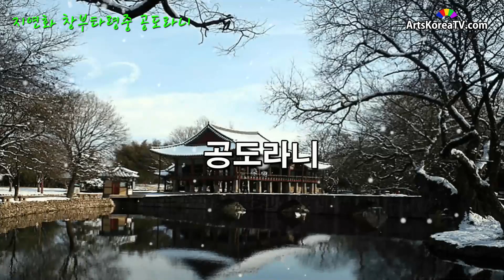공도라니 - 가사포함 - 지연화의 창부타령중에서 -6-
창부타령 가사에 대하여 특히 지연화의 장부타령가사에 대하여 - 지연화의 창부타령중에서(1)

가사를 원하시는 분은  자막 기능을 켜고 보세요

지연화선생의 시김새와 즉흥성과 흥은 다른 분들과 틀려 가사의 정확성 파악에 아주 힘들었습니다.
가장 가까운 느낌의 가사로 대체한 부분이 있음을 알려드립니다.

창부타령을 듣다보면  참으로 다양한 노랫말에 감탄사가 절로 나온다.

대자연을 그리기도 하고 생로병사를 노래하기도 하고, 어떤것은 가고 아니오시는 님을 그리기도 하며, 인생의 무상함을 노래하는가 하면 아름다운 풍광에 유유자적하기도 한다.

또한 노랫말의 길이도 다양하여 짧은것은 2~3소절로 끝나는것이 있는가 하면 어떤가사는 어찌나 긴지 도저히 다 외울 수가 없다. 수십개 아니 백여가지의 노랫말들로 불리워지고 있는 창부타령은  소리하시는 명창마다 그 가사가 조금씩 다르기도 하고, 같은 가사의 발음도 소리하시는 분마다 구구각각 각양각색으로 내고있다.

아마도 구전으로 전해 내려오다 보니 배우시는 분마다 달라지게 되었나보다. 주로 한자어로 된것들은 그 뜻을 유추할 수 있지만 순수 우리말과 한자어가 섞여 지어진 가사는 본래의 뜻을 알기 어려운부분이 많은데 그러다보니 잘못 불리워지는 경우가 많다고 보여집니다.

[출처] 창부타령 노랫말 단상/이문섭|작성자 녹음방초중에서